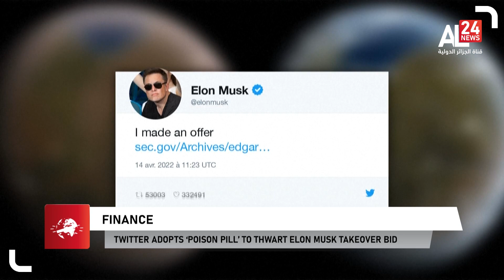ENGLISH BULLETIN 02 PM 16 04 2022